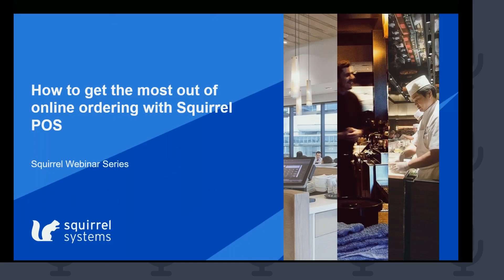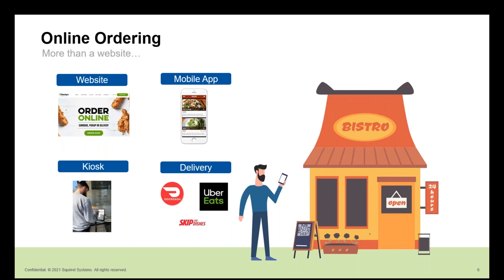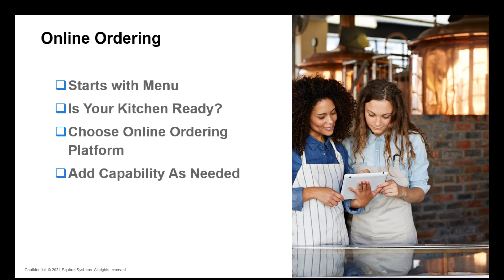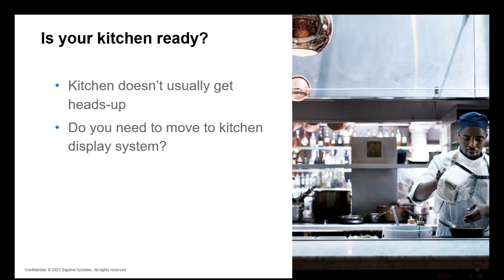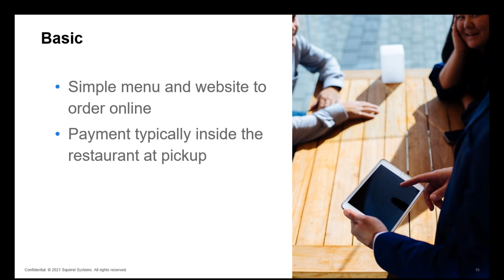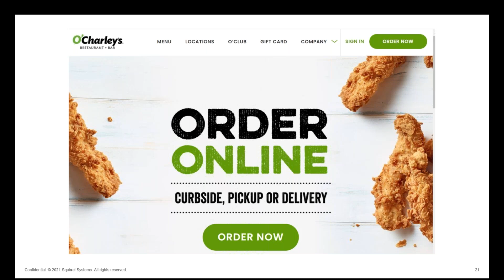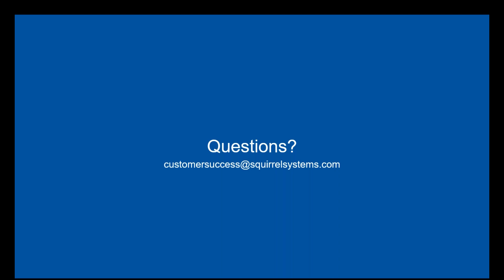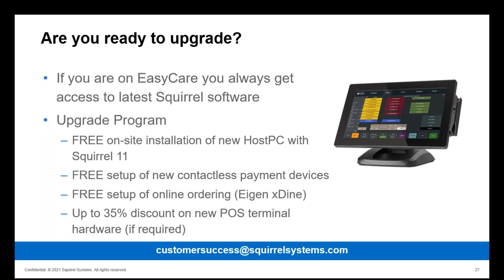Webinar: How to get the most out of online ordering with Squirrel POS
Watch our on-demand webinar to learn how restaurants are getting started or enhancing the online ordering experience with their Squirrel point-of-sale (POS).

You will learn about options and best practices to create an effective online ordering experience.